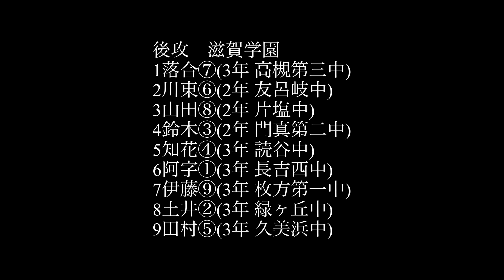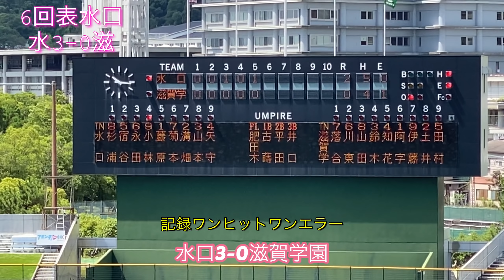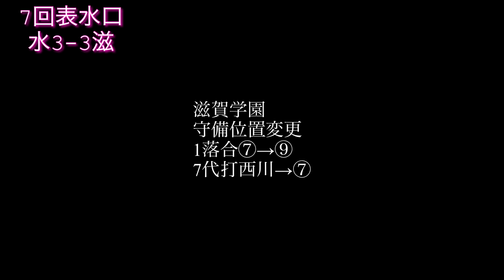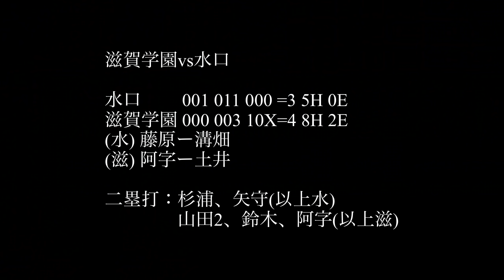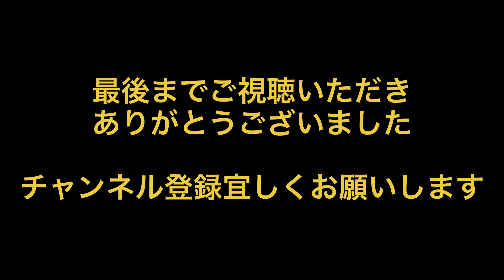第103回全国高校野球選手権滋賀大会 2回戦 滋賀学園vs水口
7月17日(土) 第103回 全国高校野球選手権 滋賀大会 皇子山球場 第8日(2回戦) 第1試合
滋賀学園vs水口
試合ダイジェストです